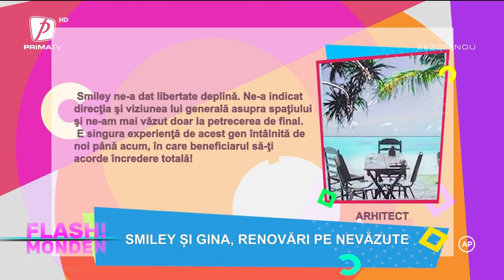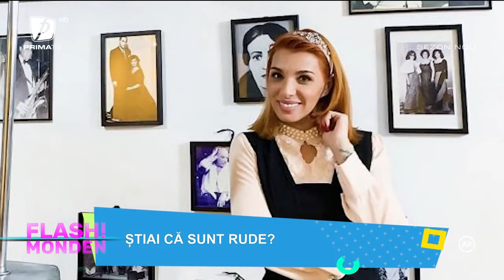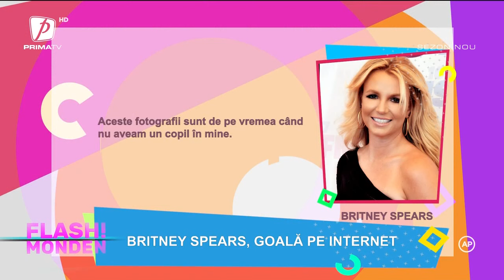FLASH MONDEN 19 MAI 2022